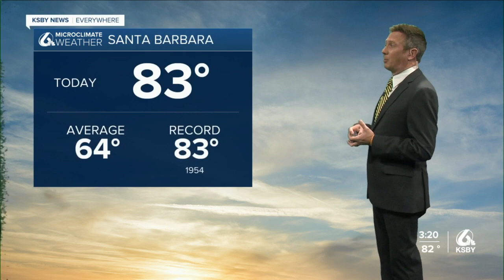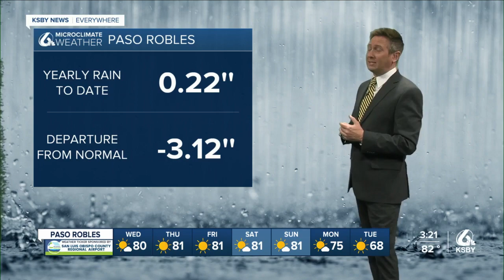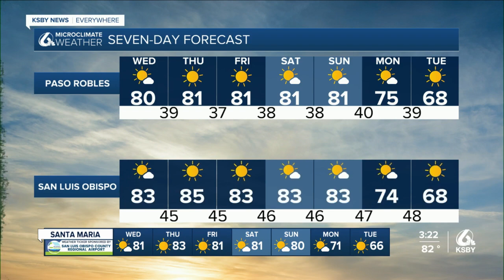Warm weather won't go away anytime soon